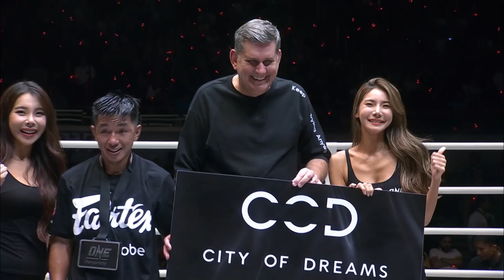ONE Athletes: Dream Opponents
ONE athletes are matched up with world-class competition all year round, but who would they book themselves against if the matchmaking was in their hands? Watch as Nong-O Gaiyanghadao, Yodsanklai IWE Fairtex, Geje Eustaquio, Bi Nguyen, and more reveal the dream opponents they would love to face off with!